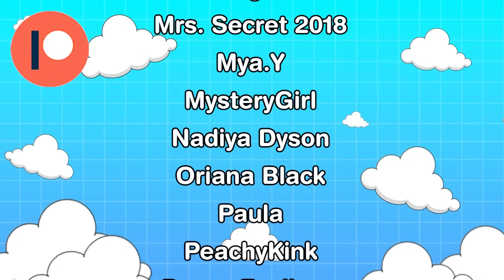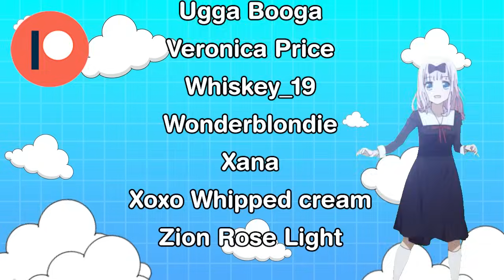[1] Pregnant?! | Husband Bakugo x Listener Audio Roleplay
══⊹⊱I swear if you're pulling another prank on me...⊰⊹══

►Katsuki Bakugo: Bizarre

More Attack on Titan, Demon Slayer, Haikyu!!, My Hero Academia, audio roleplay coming soon!